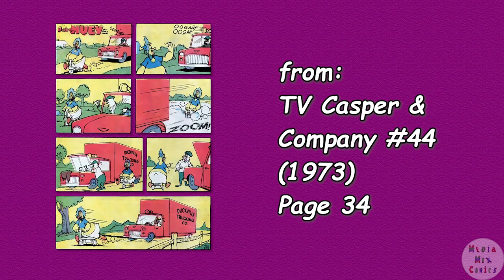A Harvey Comics 1 Page Story #157 Baby Huey